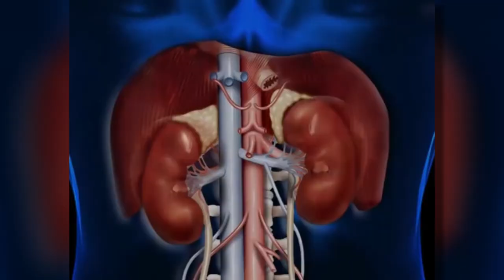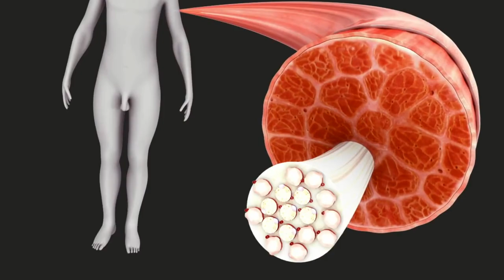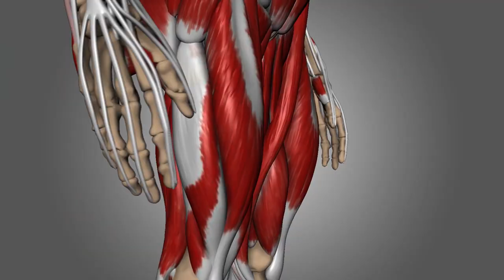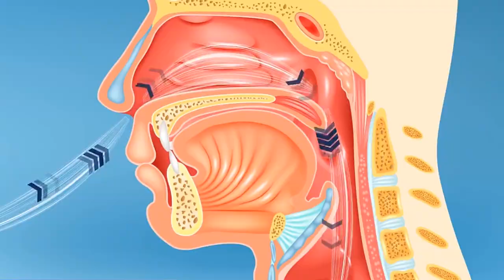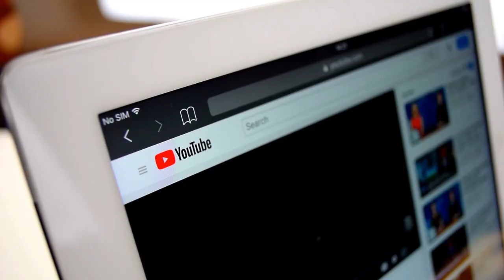15 Terrifying Snakes That Will Probably Kill You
15 Terrifying Snakes That Will Probably Kill You

Few animals strike as much fear into people as venomous snakes. Although the chances of
running into a dangerous snake, let alone being bitten and dying from the toxin injected into
one’s body, are tiny compared to dying from eating too much-fried stuff, the fear is very real
for many people. So, today we are talking about 15 terrifying snakes that can probably kill
you, so stay away from these!
Number 15. King Cobra
As the name implies, the King Cobra is probably the most famous snake in the world; it is not
only feared but also worshipped in some parts of the world. It usually grows up to 3-4 meters
in length. It has blackheads with two crossbars near the snout and two behind the eyes.
Naturally, the King Cobra is shy and avoids confrontations with humans, but it is one of the
world&#39;s most dangerous snakes when provoked. They are mostly found in almost all Asian
countries. In one bite, a King Cobra delivers a tremendous amount of neurotoxins that
induces paralysis. Its venom is so potent that it can kill an elephant in just a few hours and
cause death in 50 to 60% of untreated human cases.
Number 14. Russell&#39;s Vipers
Imagine a snake being named after you. Can’t, right? Well, it actually happened to one guy!
Named after Patrick Russell, a Scottish herpetologist who first described many of India&#39;s
snakes, these vipers are characterized by their deep yellow, tan or brown colors with a series
of deep brown spots with black rings around them that run their body&#39;s length. They can grow
to a maximum of about 1.5 meters. These snakes are in abundance in south and east Asian
countries. Their venom is highly lethal to humans in doses of 40–70 milligrams. One bite
from a Russell viper can cause excessive bleeding, especially in the gums and urine. Other

symptoms include a rapid drop in blood pressure and heart rate, blistering, kidney failure,
facial swelling, and blood clotting.
Number 13. Belcher&#39;s Sea Snake
What’s scarier than a snake? A snake that can swim! Also known as the Faint-Banded Sea
Snake, the Belcher&#39;s Sea Snake is relatively small and has a slender body with yellow and
green crossbands. The Snake is so venomous that a single bite from it can kill a person within
30 minutes. Yes, we are not kidding. Its venom contains high levels of neurotoxins and
myotoxins, and it is thought that one drop is strong enough to kill 1,800 people, which earns
It a spot on this list. The Belcher&#39;s Sea Snake is mostly found among the tropical reefs of the
Indian Ocean, Gulf of Thailand, New Guinea, Indonesia, and along the Philippines coast.
The venom&#39;s symptoms include extreme nausea and vomiting, migraine headache, diarrhea,
extreme abdominal pain, dizziness, and convulsions.
Number 12. Small eyed snake
At about 50cm long, the small-eyed snake may be petite but its venom can pack a punch and
shouldn’t be underestimated. A little is known about its toxicity, but bites have caused
illnesses in snake handlers and there has been one known fatality. The venom contains a
long-acting myotoxin that continues to attack muscle tissue for days after the bite. Though
common, small-eyed snakes are secretive night-dwellers and therefore don’t often come into
contact with humans. Coloured black or dark grey with a silvery belly, they blend into the
night. When disturbed they may thrash about aggressively, but are not usually inclined to
bite.
Number 11. Tiger Snake
There are so many different types of snakes in Australia, we are convinced the country has
more reptiles than humans! The Tiger Snake is an Australian member of the Cobra family

and is highly variable in color and often banded like the stripes on a tiger. Just like its
relative, the Cobra, it can be very aggressive when startled. They usually avoid people but
will not hesitate to attack if disturbed or threatened. The Tiger Snake&#39;s venom is highly toxic
and symptoms of a bite include extreme pain in the foot and neck, body tingling, excessive
sweating, numbness, and paralysis. The venom can be fatal to humans, and the mortality rate
is nearly 60%.
Number 10. Eastern brown snake
How can a list about snakes be complete with the mention of Australia, right!? Fast-moving,
aggressive, and known for their bad temper, eastern brown snakes are responsible for more
deaths every year in Australia than any other group of snakes. Not only is their venom ranked
as the second most toxic of any land snake in the world,